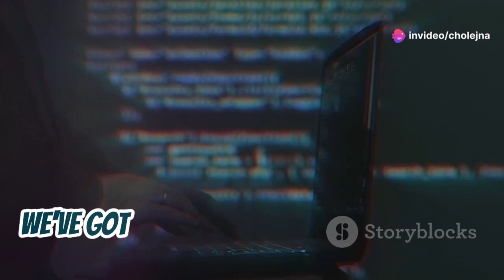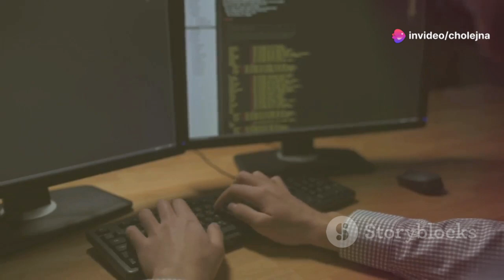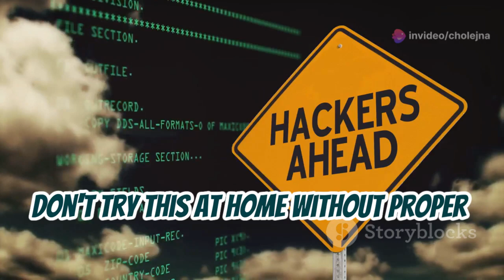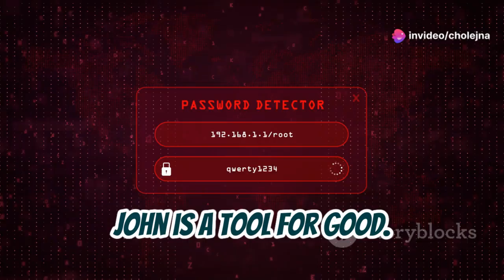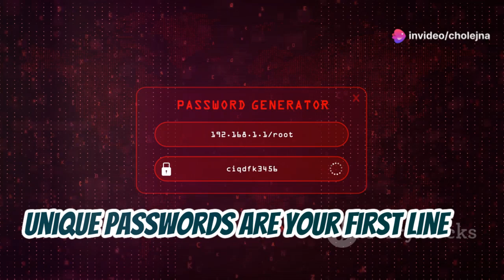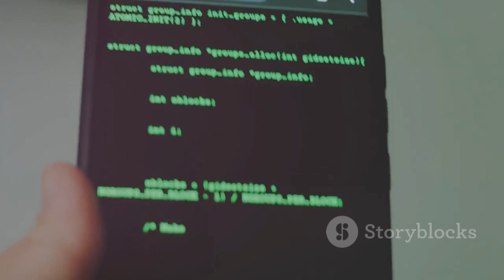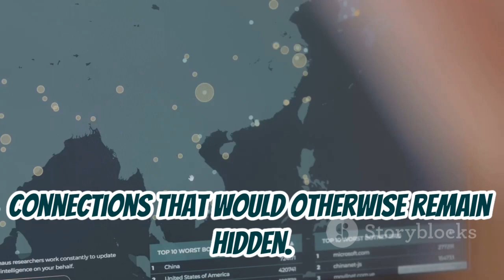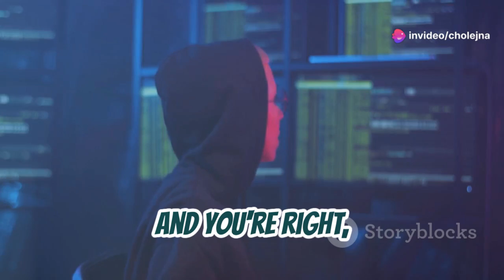How to Use Kali Linux for Ethical Social Media Security Testing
Discover the essentials of ethical hacking with our comprehensive guide to the top ten tools for social media security testing in Kali Linux! In this video, we break down the capabilities and ethical uses of powerful tools like SET, Metasploit, Wireshark, John the Ripper, Hydra, Aircrack-ng, Burp Suite, Nmap, Maltego, and SQLMap. Learn how each tool can bolster your cybersecurity defenses and why responsible usage is crucial. Perfect for cybersecurity professionals and enthusiasts alike, this video is your go-to resource for ethical hacking and network security.

1. Social Media Hacking
2. Hacking Tools
3. Cybersecurity
4. Penetration Testing
5. Ethical Hacking
6. Social Engineering
7. Security Vulnerabilities
8. Social Media Security
9. Hacking Techniques
10. Network Security

1. Social Media Hacking Tools
2. Ethical Hacking
3. Penetration Testing
4. Cybersecurity Tools
5. Social Engineering
6. Security Vulnerabilities
7. Network Security
8. Hacking Techniques
9. Social Media Security
10. Digital Forensics

1.
2.
3.
4.
5.
6.
7.
8.
9.
10.